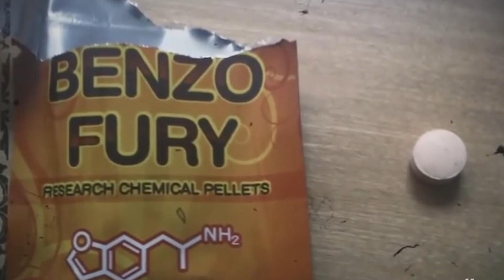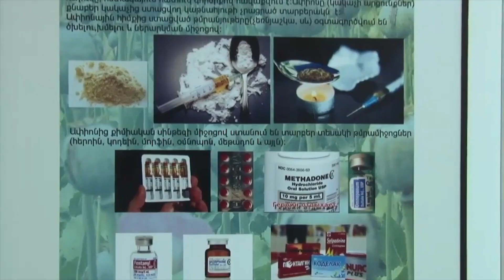Ապօրինի թմրաշրջանառության վնասակարությունը․ ոստիկանության թեմատիկ անդրադարձը